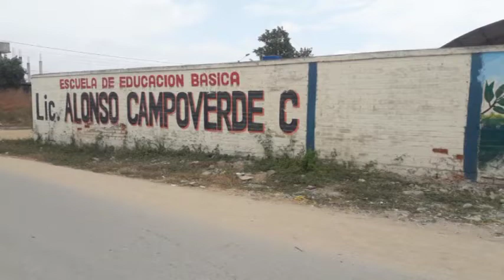17 JULIO ESCUELA LIC ALONSO CAMPOVERDE ESPERA CUMPLIMIENTO DE OBRAS